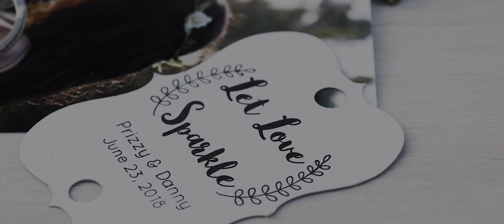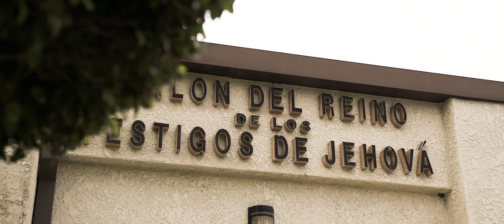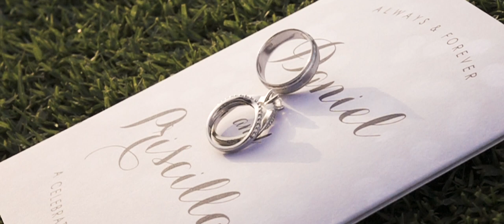Danny + Prizzy Conde Trailer